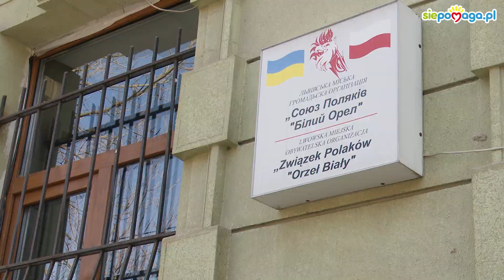Wywiad z Polakiem, członkiem obrony terytorialnej w Lwowie